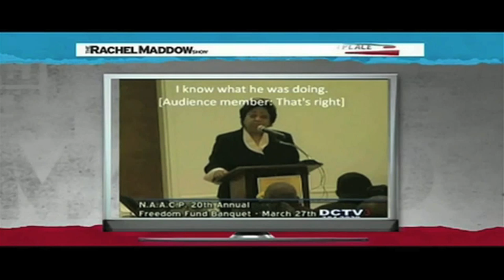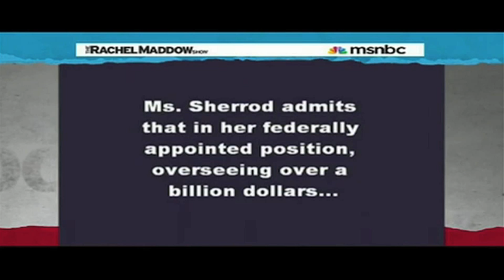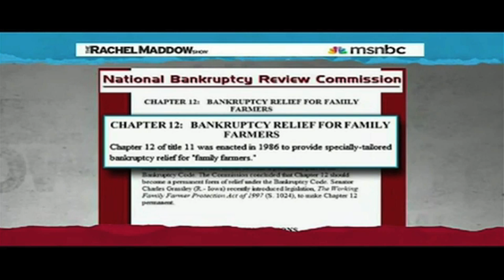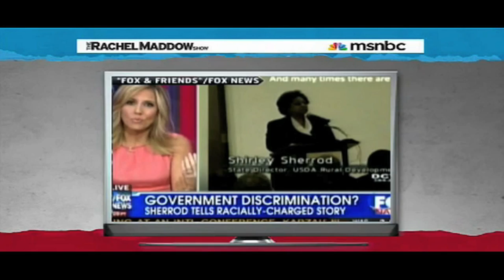Rachel Maddow BLASTS Fox News Over Shirley Sherrod